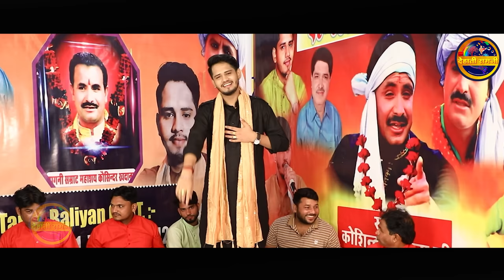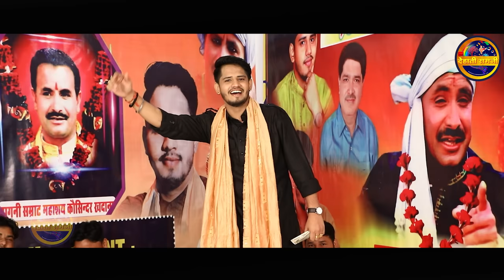सीमा हैदर की इस रागनी पर सबको नचा दिया // Seema Haider, Sachin Meena //New ragni ~Tarun Baliyan ~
►TB00115. Rm0118►

►SONG     :-  Seema Haider Ragni || सीमा हैदर रागनी  // सीमा हैदर‌‌ सचिन मीणा, Seema haidar na mani dar //
kissa Pingla Bharatri // Koshinder Khadana // Tarun Baliyan

►LYRICS      :- Shri Bhagwan Chand Khatana ji
►ALBUM     :- Dehati Ragni
►MUSIC      :-Live (Ashok Babbu ji & party)
►STUDIO     :- Raj Music Studio
►PRODUCER:- Arun Kumar
► DOP           :-Saleem
►EDITOR      :-Tarun Baliyan
►GENRE       :- Haryanvi
►COPYRIGHT :-
 ►COMPANY  :-
►OWNER/DIRECTOR  :-

Topic Covered:-

 ►Khadana ragni competition 2023
► Koshinder punyatithi ragni,
► Khadana barsi 2023,
► koshinder ki barsi,